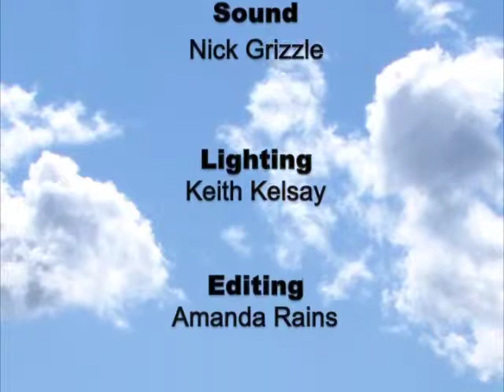Heaven and Eternity Righ Now - Center for Spiritual Living, Santa Rosa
Dr. Edward Viljoen, author of The Power of Meditation, speaks at The Center for Spiritual Living, Santa Rosa about Heaven and Eternity, inspired by The Power of Myth by Joseph Campbell